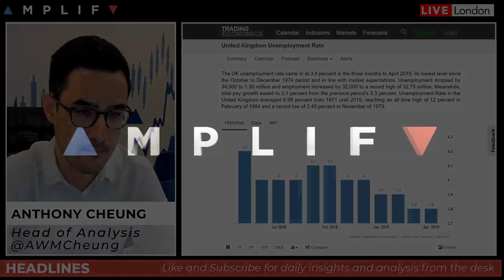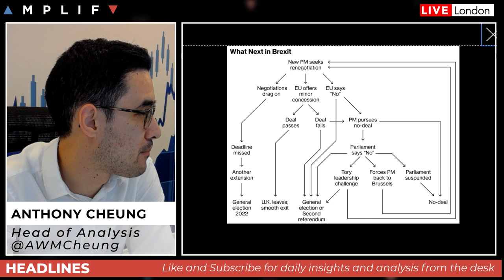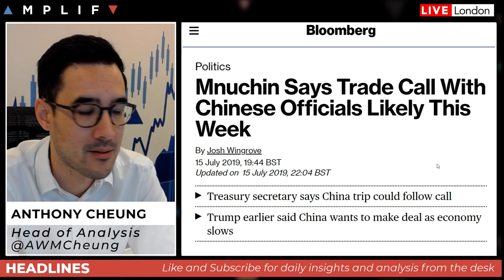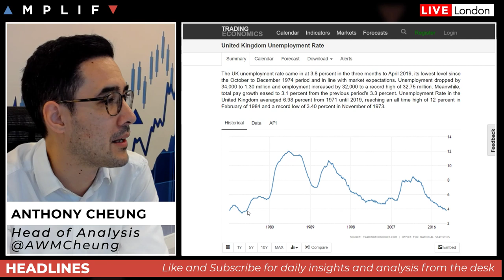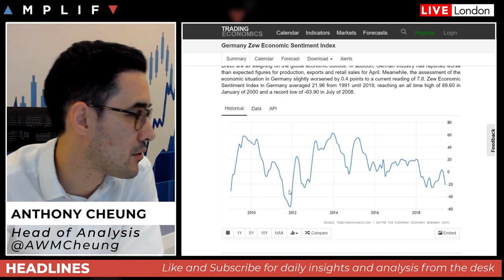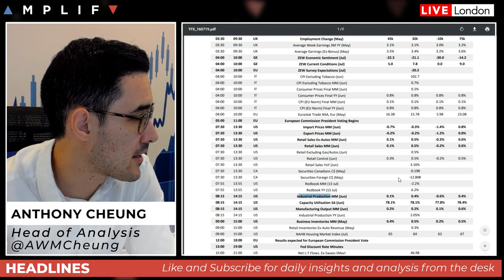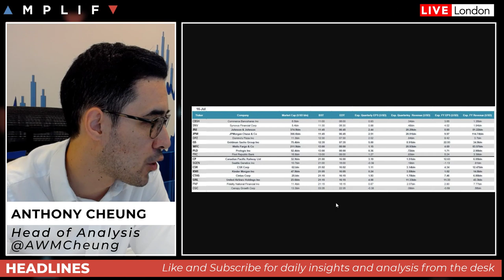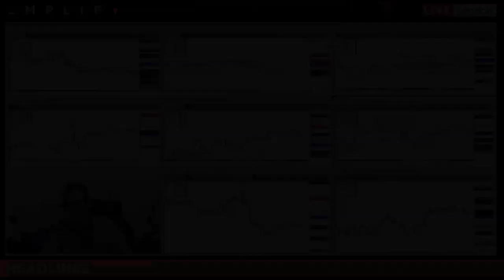Hostile Brexit Talks But EU Considers Sweeteners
Head of Market Anthony Cheung delivers a look ahead for the session. Topics covered include:

- Overview of market sentiment at the open (00:00)
- Latest updates on Brexit negotiations (2:43)
- US and China set to talk on trade this week (8:21)
- RBA leave the door open to further rate cuts (10:53)
- A review of the important economic data points today including UK Unemployment and Wages, GE ZEW and US Retail Sales (12:09)
- Timings for major US bank earnings today (19:50)
- Sam North gives a technical review of the charts across assets (21:07)